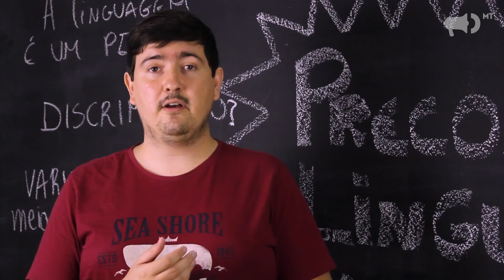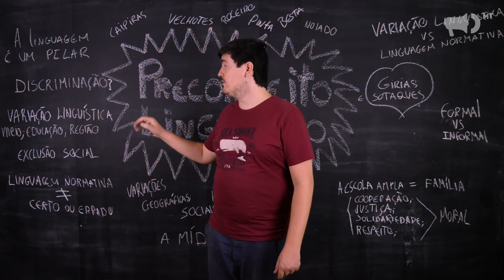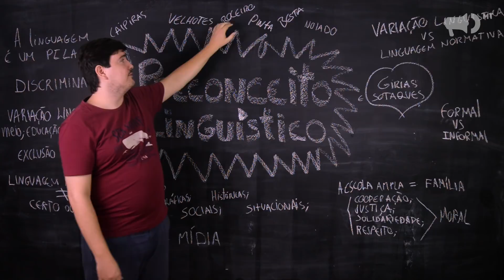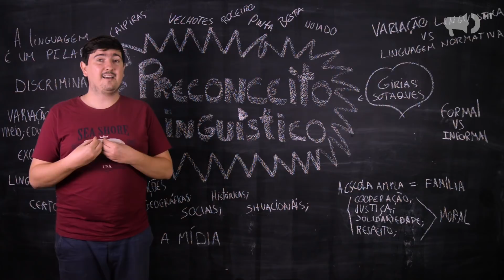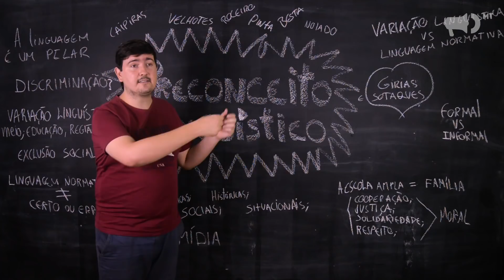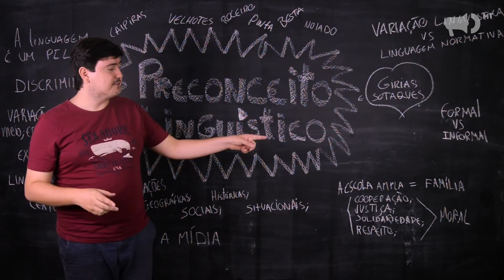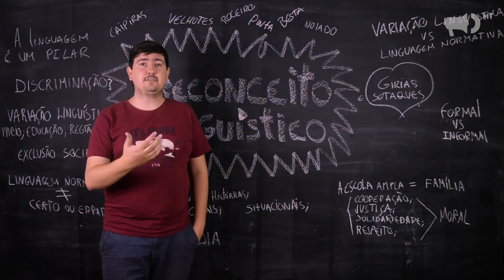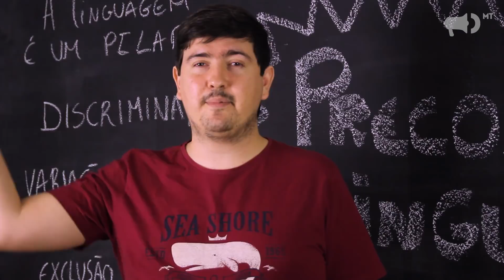O que é preconceito linguístico?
Como vencer o preconceito linguístico

Um dos principais contribuintes para sustentar uma sociedade é a linguagem, já que é ela a responsável pela comunicação. Mas então porque existe tanta discriminação com os diferentes modos de falar?

Antes de qualquer coisa devemos entender o que é o preconceito linguístico e como ele acontece. O preconceito linguístico pode ser entendido como as diferentes formas de se expressar dentro de um mesmo idioma que podem mudar drasticamente de uma região de um país para outra. Dessa forma, entendemos que a linguagem de um certo individuo está relacionada ao meio no qual ele vive, a sua educação, a sua região, entre outros tantos fatores. Portanto, o preconceito linguístico nada mais é que um fator para discriminação entre pessoas que falam o mesmo idioma.

Esse é um assunto que deve ser tratado com seriedade, pois é um dos principais motivos para a exclusão social em qualquer lugar, podendo ocorrer nas escolas, no trabalho ou até mesmo em uma conversa informal que pode acontecer a qualquer momento e em qualquer lugar.